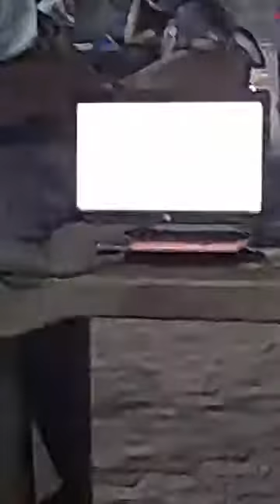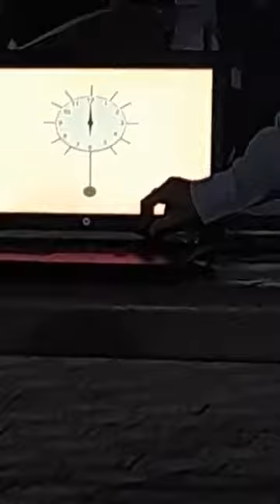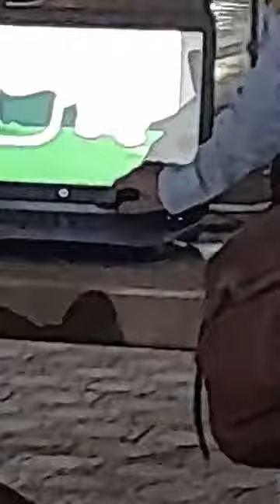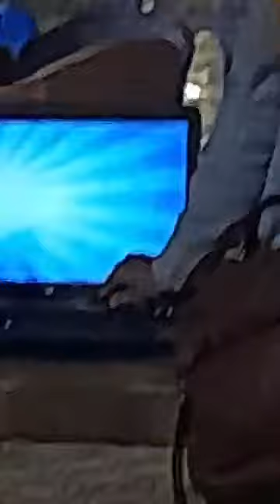يوم مفتوح عن ترشيد استهلاك المياه للأطفال